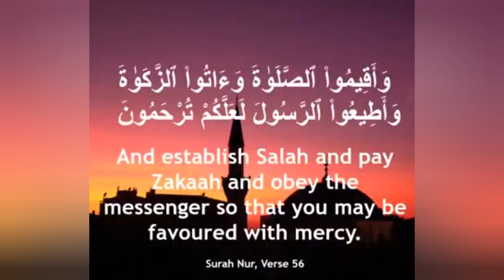Surah Nur Ayat # 56